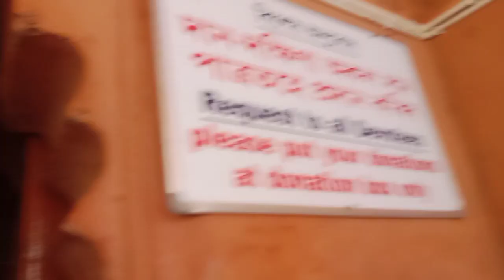April 24, 2023